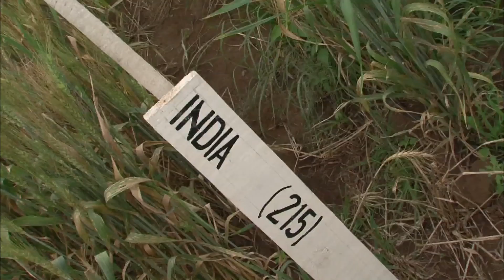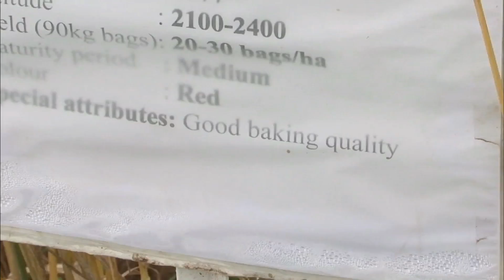Scientists in Kenya Try to Fend Off Disease Threatening World's Wheat Crop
Scientists in Kenya's Rift Valley are taking part in a complicated and protracted global fight against Ug99, a fungal disease called wheat rust that could destroy 80 percent of all known wheat varieties. Special correspondent Fred de Sam Lazaro reports as part of the Under-Told Stories Project.